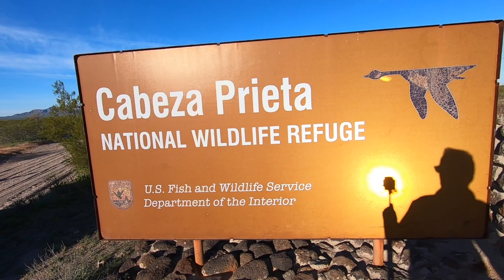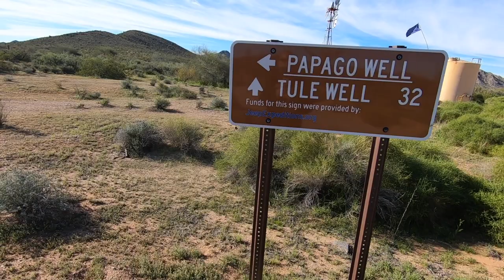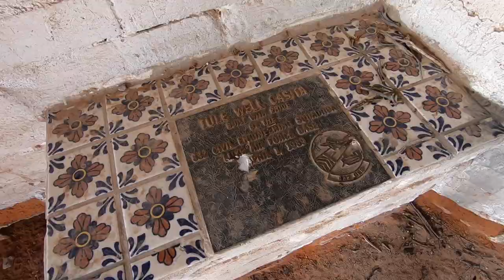Water on the Devils Highway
We challenged ourselves to a day drip on the infamous el camino Del Diablo. " THE ROAD OF THE DEVIL "  This 114 mile trip was a get to know This incredible landscape and  travel thru one of the most dangerous roads in North America . Over 2000 people perished on this road between 1540 and 1871 . This road was used as a trading route for salt and shells for the ancients who lived here heading for the coast . The Spanish also used this road as did the pioneers on their quest for gold in California . Today more deaths than that occur from people trying to cross this desert from the south . It is a magical place and and a deadly place at the same time . There are water along this trail but it can be allusive in the summer months . There are 3 main water areas along this trail and if any where dry could mean a very painful death . One reason the road was used was that the Native American s where attacking all the settlers on the safer routes so they chose to risk it all on the devils highway .Please come along with us as we challenge the road the Spanish called THE ROAD OF THE DEVIL  Many of these migrants, not used to travel in the desert, would die from thirst and heat exhaustion en route. As a later traveler noted, "frequent graves and bleaching skulls of animals are painful reminders of unfortunate travelers who died from thirst on the road."[5] The most difficult stretch of the trail was the 130-mile (210 km) stretch from Sonoyta, Mexico, to what is now Yuma, Arizona. An estimated 400 – 2000 travelers have lost their lives on the trail, primarily from dehydration, heat stroke, and sunburn, but also from hyperthermia. In summer, temperatures here soar to 120 °F (50 °C), and people require 2 US gallons (8 litres) of water a day just to survive. Most of the graves line the last 30 miles (50 km) of the trail to Yuma; by one count, there are 65 graves near Tinajas Altas.

Use of the trail declined sharply after the Southern Pacific Railroad reached Yuma in 1870. While prospectors and transient visitors continued to visit the area, El Camino del Diablo never regained its status as a major migration route. Occasionally the route was used by cartographers and boundary survey parties, who documented numerous remains of both humans and domesticated animals.

I BLACKFLAGEXPEDITION COMEEXPLOREWITHUS ELCAMINODELDIABLO is short and time is limited . So let's get out in it and enjoy great adventures with Black flag expeditions . Follow us as we journey into this great land known as the southwest, exploring the past, present and the future . Some of our favorite adventures takes us thru endless Arizona ghost towns such as Ruby Az and Pinal City . Most mines and towns are located near rivers which means the ancients where their first . Sedona and the Agua Fria monument area are some of our favorite ancient ruin sites . Petroglyphs and Pictographs are abundant all over the state but our favorite adventures for these are in Gila bend Az . The area does not stop there it was well known by spanish explorers as the original crossroads of the southwest . The Oatman massacre of 1851 took place her on the Oatman mesa and the rich history of settlers and ancients goes back 10,000 years . Many of the area's geoglyphs are found here but where not located until the 1930's when planes where in operation . We travel day and night seeking exciting and sometimes hazardous adventures into unknown territories seeking knowledge, truth and history . Our voyages lead us into daring and often dangerous situations , but this only adds to the reason we do it . Pure love of adventure , exploration and pushing ourselves to the limit.. COME EXPLORE WITH US . Instagram
Camera Bag:
GoPro Hero 7
My Drone :